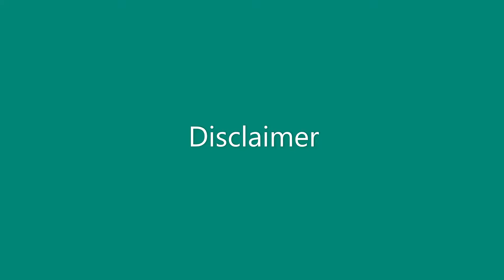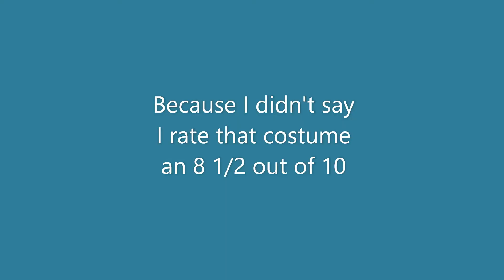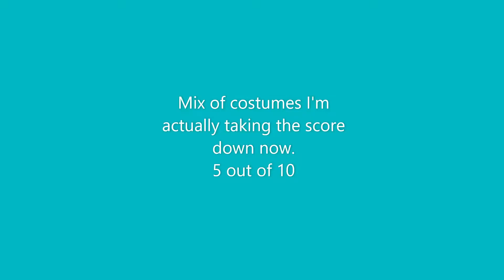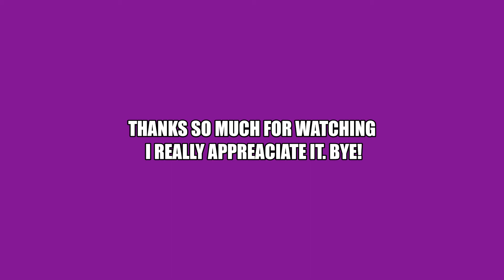Rating my Old Halloween Costumes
Well that happened. Sorry if something got edited weird. .
Hi I'm Liriel I like to go outdoors, dance, do gymnastics, bake, and much more.

I upload at around 3:30 p.m. MT every Tuesday or Thursday. I'm sorry if they come out late. My life is kinda crazy right now.

Go check out Daily Dose Reading for some spooky Halloween reading.